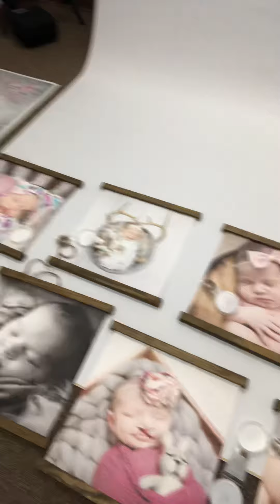Update on our ultrasound business